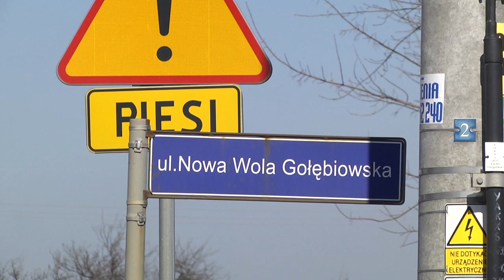Śmiertelny wypadek przy ul. Energetyków